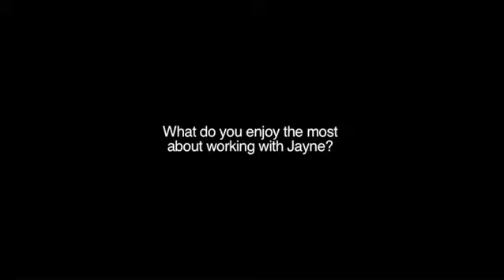What do you enjoy the most about working with your Occupational Therapist, Jayne?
carecareers' newest TV ad is about Talia, a young girl with cerebral palsy. With the support of a team of allied health professionals, including her Occupational Therapist, Jayne, Talia has achieved a number of her goals, including going to high school.

to learn more about how to start a career in the NSW disability and community care sector. Search for jobs, complete our Career Quiz, read True Stories from the sector and apply for jobs.